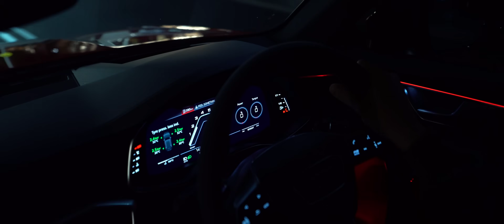Is This The Ultimate Family Car?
Harder. Better. Faster. Stronger.

We present to you our Audi RS6 in its updated form. This is a car that’ll leave your jaw on the floor, as the symphony flies by with a hefty bill at the chiropractor once you’ve had your neck realigned.

Explore the full feature and see more now.

Build Partners:
- Michelin
- Platinum 1 Auto Group
- Scuderia Autoart
- Akrapovič
- Thule Sweden
- Brixton Forged
- Pacortech European Performance

0:00 - Cinematic Feature
2:40 - Raw Exhaust / Engine Sounds

Memphis - 9 Eleven, Pt. 4